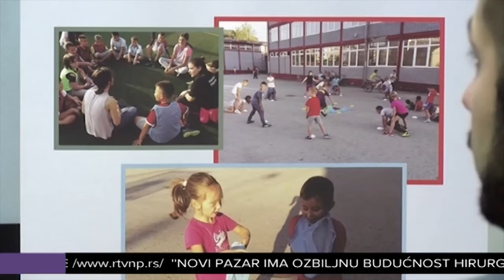Zavrsnica projekta Foruma 10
Akademska inicijativa forum 10 realizovala je projekat  Vestern balkans pis plejers u saradnji sa nevladinim organizacijama Plej internešnl sa
Kosova i proficijo iz makedonije. Finansijsku podršku pružila je regionalna kancelarija za saradnju mladih Rajko.
Sportske aktivnosti koje su u okviru ovog projekta srovedene u poslednjih nekoliko meseci okupile su oko 390 mladih iz Novog Pazara.